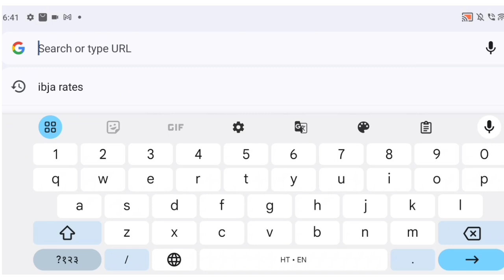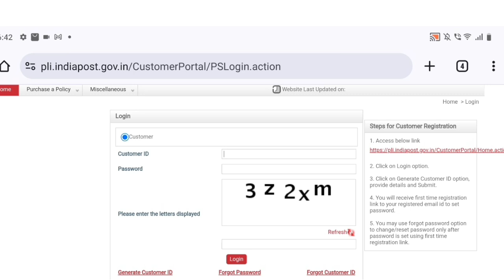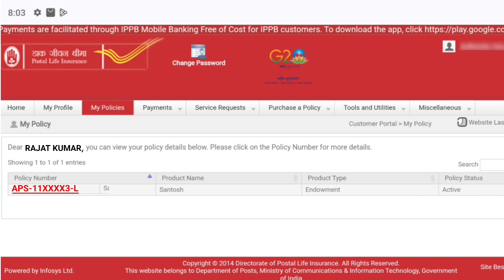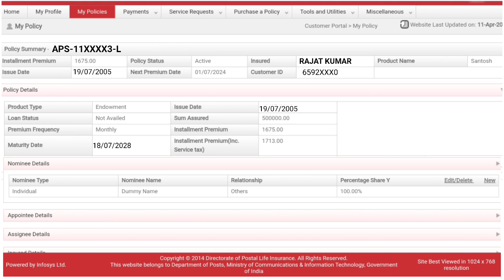Check PLI Policy:- Policy Nu,Sum Assured, Policy Opening Date, Policy Maturity Date, Installment।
Check PLI Policy:- Policy Nu,Sum Assured, Policy Opening Date, Policy Maturity Date, Installment @PostalScheme1989

Dosto, Is Video Me Aap Ko Bataunga Ki Kaise Aap Apni PLI (Postal Life Insurance) Policy Ka Policy Number, Policy Sum Assured Amounts, Policy Opening Date, Policy Maturity Date, Police Installment Amounts v Policy Nominee Name Ka Pata Kar Sakte Ho।

Video Ko Last Tak Dekh Kar Easily Aap Bhi Pata Kare‌। Kisi Bhi Prakar Ki Koi Bhi Query Ho To Comment Box Me Jarur Likhe.